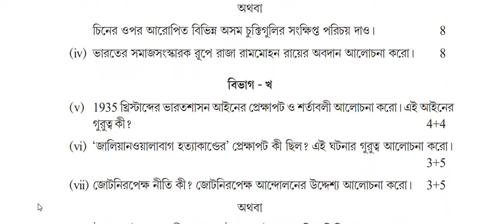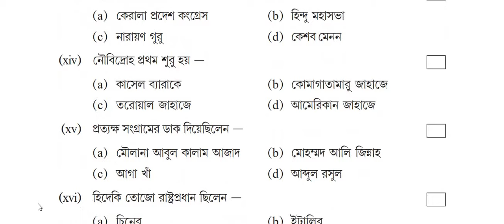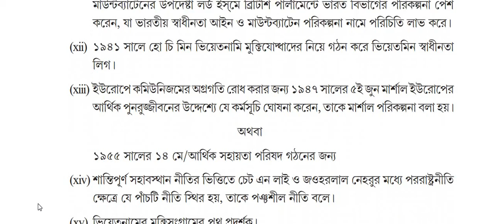HS HISTORY 2021 MODEL QUESTIONS WITH ANSWER KE # SET- 19 BY WBCHSE IN LOCK DOWN # Madhyamik News Ray